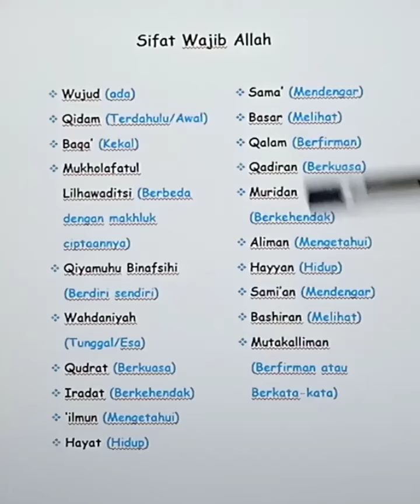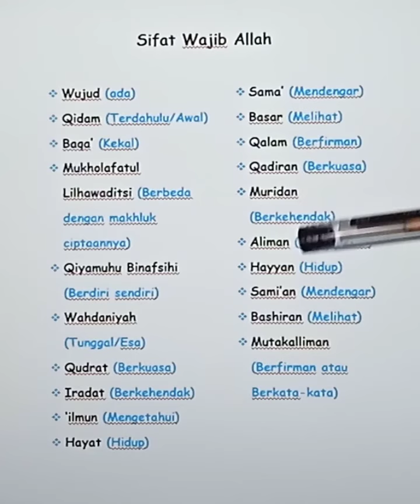Sifat Wajib Allah